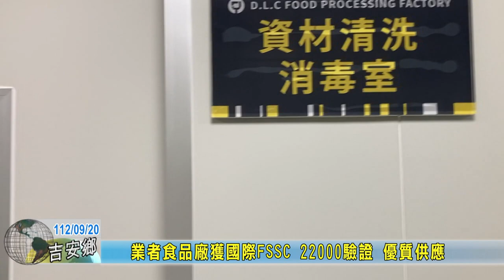20230920 02 業者食品廠獲國際FSSC 22000驗證供應